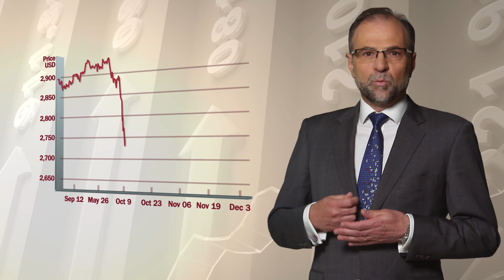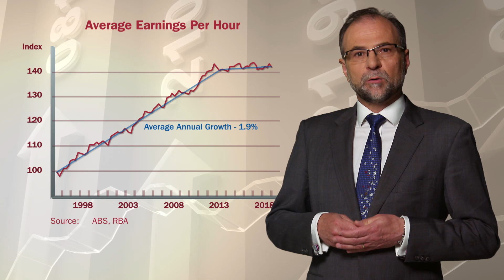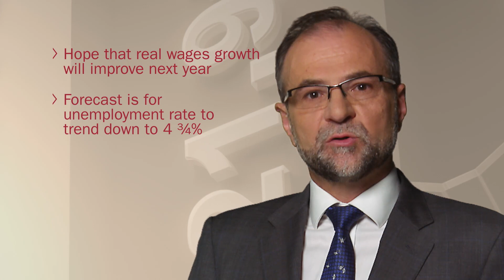Economic Update | December 2018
In the last edition for 2018, David Robertson, Head of Economic and Market Research, helps navigate through the latest market trends as we head into a period with sizeable unknowns.